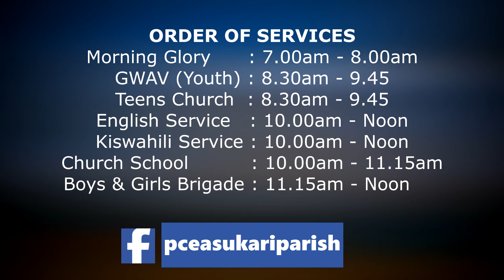God is Good - Rev Wakaba - 22nd March 2015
Sermon: GOD IS GOOD
Speaker: Rev. Mungai Wakaba
1st Reading: Psalms 23:1-6
2nd Reading: Galatians 5:22-23